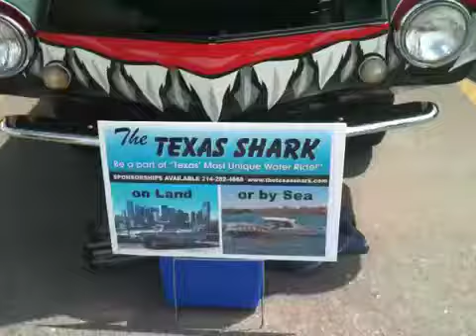Windstar World Casino